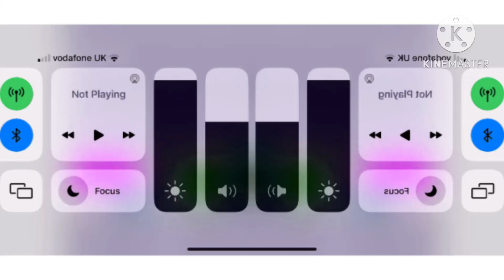Klasky csupo in g major 494 V4 (Instructions in description)